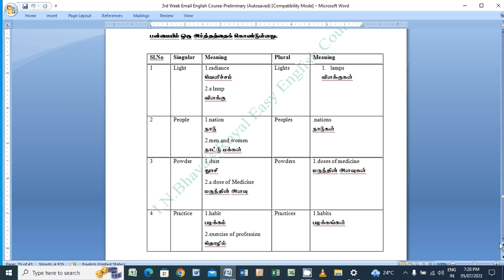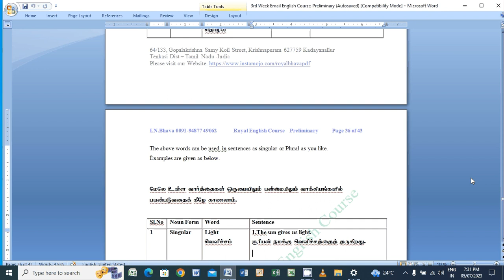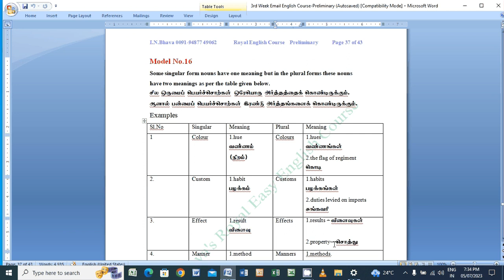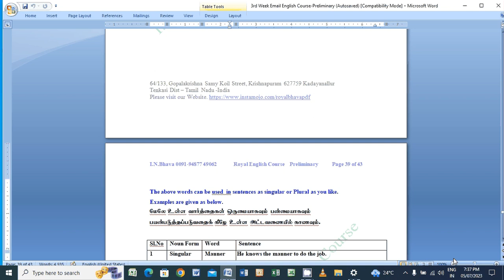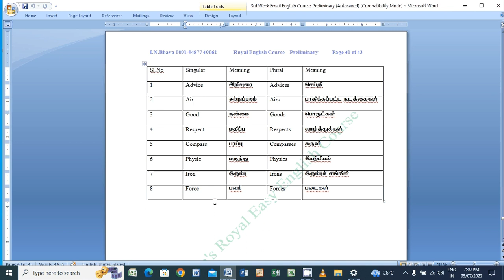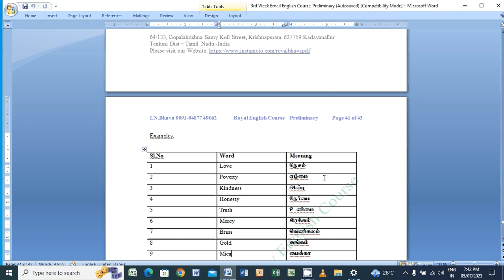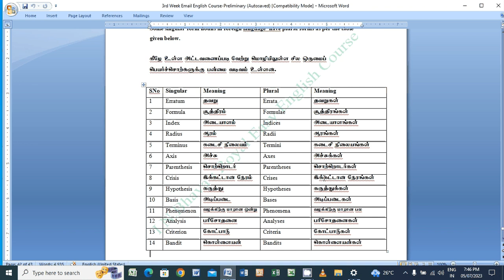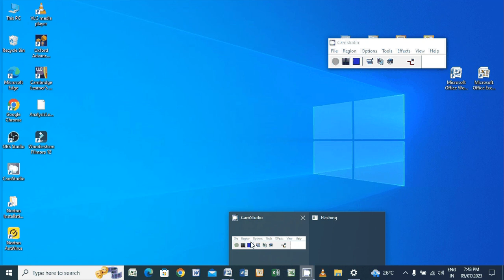Basic 3rd Week Singular Plural 8th Part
This lesson teaches the students how to change Singular into Plural.
This is last lesson in Singular and Plural forms.
Students can learn a lot in this lesson.
If you have doubts, please contact the teacher.
Private tuition is offered at our Royal Academy.